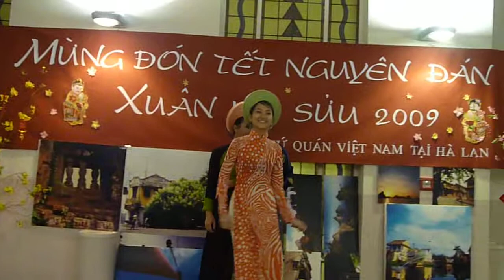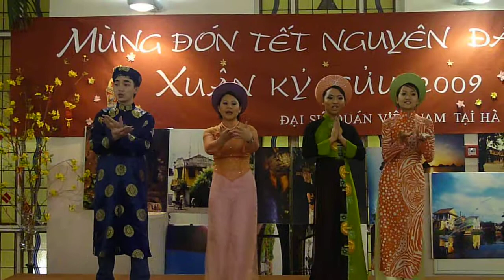Xuan Que Ta- Lunar New Year Celebration -Den Haag 2009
Xuan 09 -DSQ HL